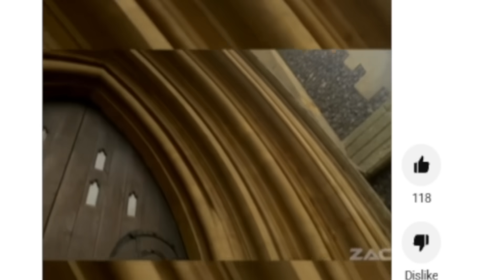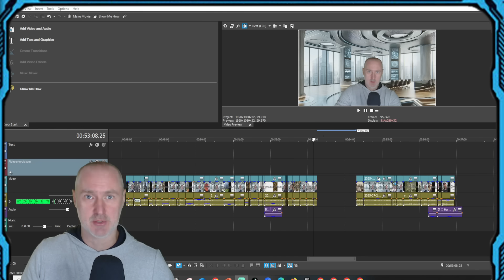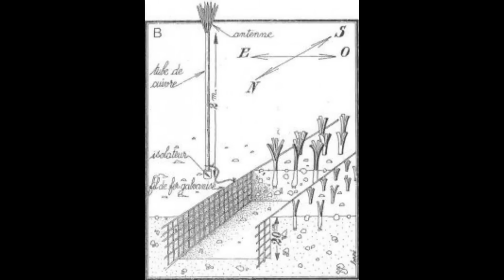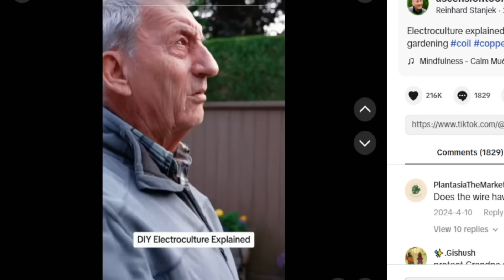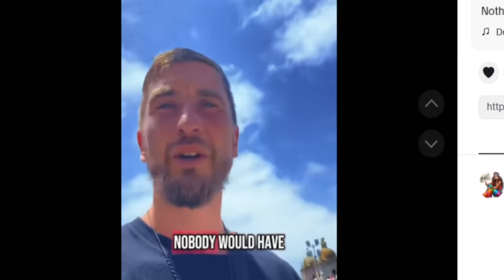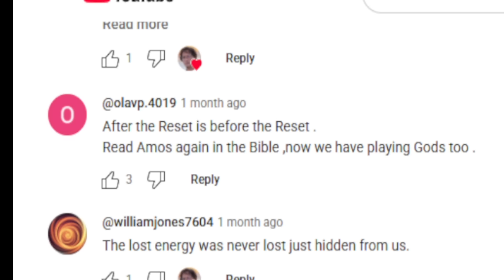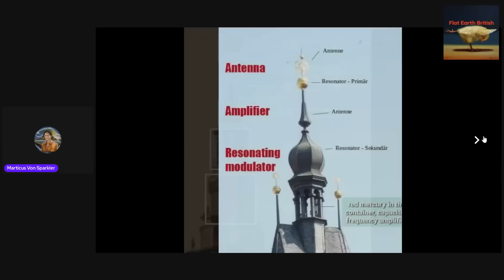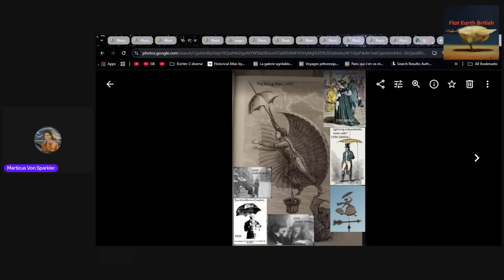The Theory That Is More Stupid Than Flat Earth?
Action lab video - go check it out

So free energy is obviously made up nonsense, but it doesn't stop people from raving about it. Here we look at some of the more novel ideas about harnessing the power of the aether.